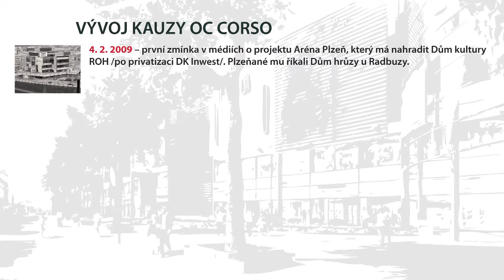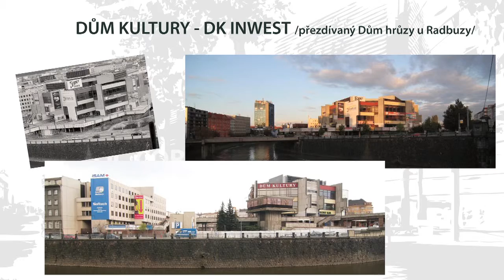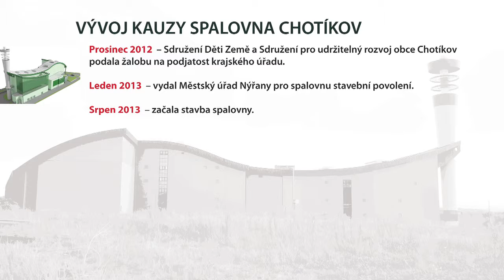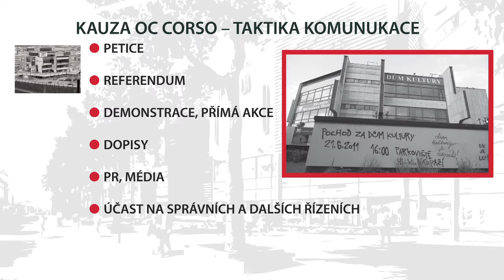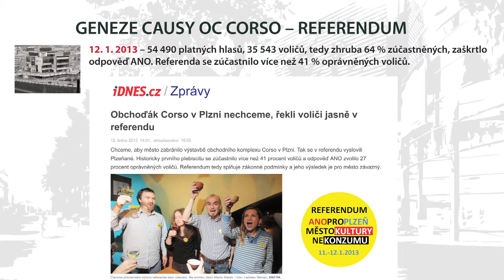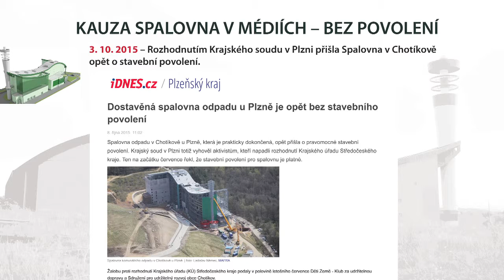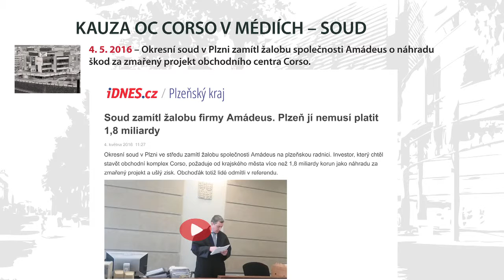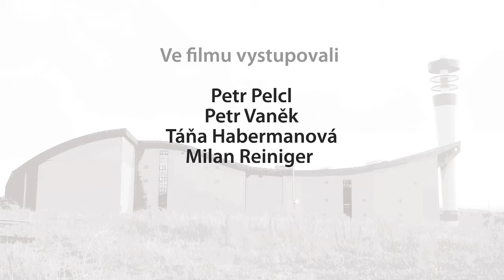Stavíme! Nerušit.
CpKP, 2016, ČR, dokument, 27 min

Stalo se poměrně častou praxí komunikovat v Plzni s veřejností například o úpravě veřejných parků a hřišť. Nicméně jiné důležité typy rozhodování a plánování, které velice významně ovlivňují kvalitu života občanů Plzně, jsou stále pro veřejnost uzavřené. Dokument ukazuje dva příklady, kdy si veřejnost sama řekla o své slovo prostřednictvím referenda o stavbě obchodního domu CORSO a soudním sporem proti stavbě spalovny Chotíkov.

Petr Pelcl, Ida Kaiserova, Pavla Dusíková
Postprodukce a střih: Jaroslav Kořán
Scénář, kamera a režie: Rudolf Šmíd
Pro CpKP vyrobila Rudolf III. Production 2016

Film vznikl v rámci projektu Plzeň – město (politické) kultury podpořeného grantem z Islandu, Lichtenštejnska a Norska v rámci EHP fondů, který je určen na podporu neziskových organizací prosazující veřejný zájem a pro posílení občanské společnosti. (Fond pro nestátní neziskové organizace EHP a Norské fondy

V rámci projektu vznikla studie, která analyzuje další příklady subpolitického rozhodování v Plzni. Studii a další informace o projektu naleznete zde